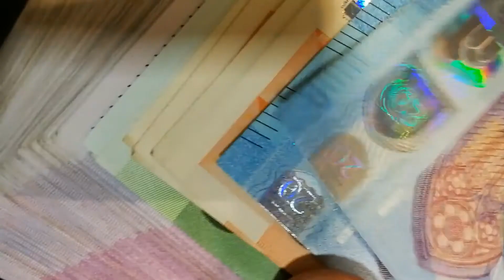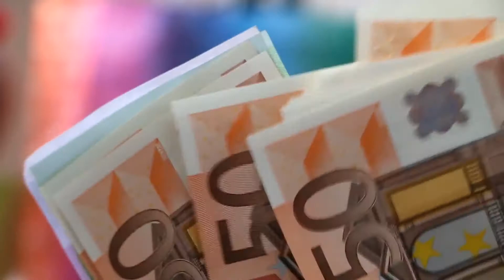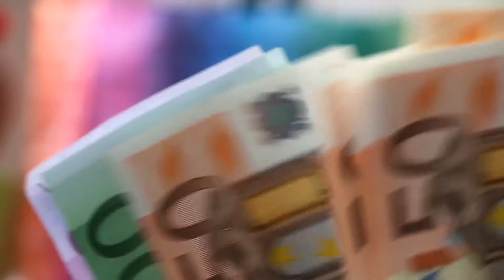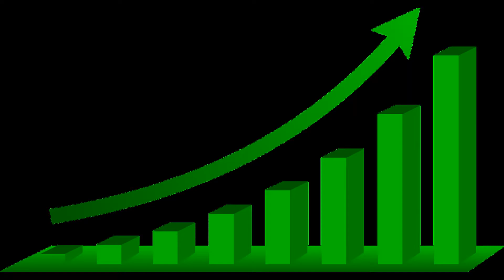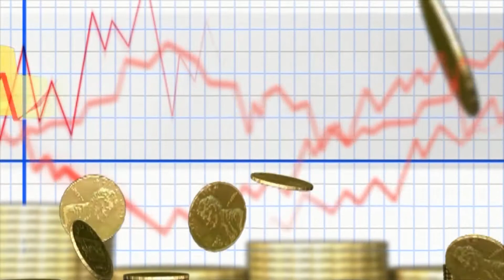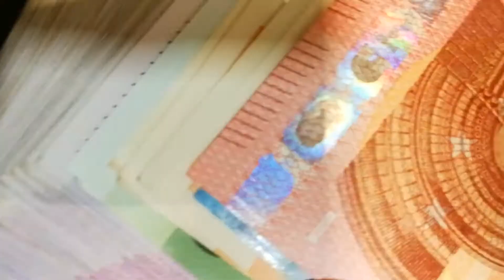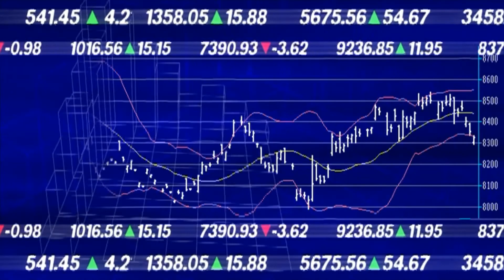Countries With The Biggest Public Debt In The World. Their Financial Standing Prior Coronavirus 2020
Japan, Sudan, and Greece have the highest levels of national debt worldwide compared to their GDP, landing them in a somewhat risky economic position.

    In 2019, the US ranked 13th globally for its public debt compared to its GDP, owing $22,773 billion USD, but that is predicted to rise to almost $30,000 billion by 2024.
    Public debt can enable a country in invest in a better future, but too much can cripple it.
Just like individuals, countries can have a lot of extra cash for spending, or be laden with debt. Owing debt doesn’t necessarily mean that a country (or a person) is unsuccessful. It just means they have had to, or chose to, take some monetary risks to reach their goal of success. In fact, some experts say a bit of debt is a good thing to have. Too much, however, can be crippling on both a personal and national level.
National debt or public debt is the amount of money a government owes to others. These creditors can include other countries, institutions like the World Bank and the International Monetary Fund, and creditors within its own country, which are called domestic creditors, and can often be businesses.
It is important to note that not all countries calculate their public debt in the same way. Some include the debt owed by lower levels of government within the country, such as provinces, states, or municipalities. Others only consider federal levels of debt. In order to ensure that you are making a fair comparison, you must be comparing countries that calculate their national debt in the same way.
Is national debt the same as external debt? They sound similar but they are actually different. National or public debt is that owed by a country’s government, whereas external debt is that owed by the government to foreign creditors and by the private sectors (ie, businesses).
A nation’s public debt is often compared to its gross domestic product. This can give investors an idea of how likely the country is to be able to pay off its national debt. Gross domestic product (GDP) is the value of goods and services produced and provided in a country throughout one year.
Taking on public debt can be good for a country as it can provide funding for economic growth and a better life. Money obtained through public debt can help a country build reliable roads and infrastructure, invest in education, and even contribute to its old-age pension fund. In these ways, public debt can be a good thing. But it does have its downsides.
Japan: 237.69%
In 2017, Japan owed about $11.73 trillion USD in national debt. This country also has a huge GDP, $4.971 trillion USD in 2018, and one of the largest economies on the planet. One of the reasons the country has a high amount of debt is that it currently imports more than it exports in terms of monetary value. Most of Japan's imports come from the US and China, and this imbalance in the value causes a trade deficit. The global financial crisis of 2007 to 2009 also put stress on Japan’s economy, causing it to become unstable. All things considered though, this nation could still fare well. It has kept its inflation rate down, employment up, and its GDP is expected to continue to grow in the next ten years.
Greece: 176.64%
Greece is no stranger to debt. In the last decade, the country has maintained a relatively high yet steady amount of national debt. It is predicted that by 2024 Greece's debt will sit at about $373 billion USD, just slightly higher than where it is today at $370 billion USD. Greece’s national debt will likely decrease slowly over time, but some of this depends on whether or not it chooses to stay within the European Union.
During the 1950s through the 1970s, Greece’s economy boomed. The Great Recession from 2007 to 2009, as well as the Euro crisis and Greece’s own debt crisis, have hit it hard. The European Union gave Greece large economic bailout packages to save it economically in recent years. Poor governance and unnecessary spending have overwhelmed the nation’s GDP, landing it where it is today.
Sudan: 207%
Sudan’s national debt sat at about $64 billion USD in 2018, well below Japan’s yet still high. Unfortunately, experts predict it will rise to a whopping $1,276 billion USD by 2024. Sudan has had its fair share of troubles including the civil war in 2013, and a massive loss of oil revenue which have both rocked its economy. Oil exports once accounted for about 95% of the country’s exports but the war damaged oil infrastructure, reducing the ability to export it. The global oil price slump in 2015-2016 also had a large effect on Sudan.